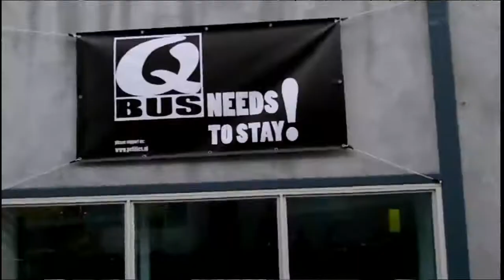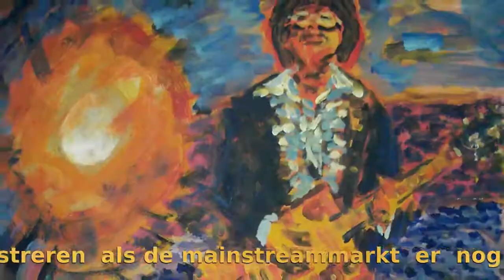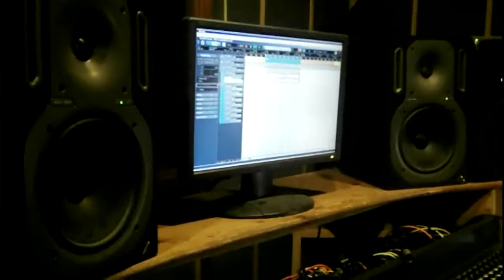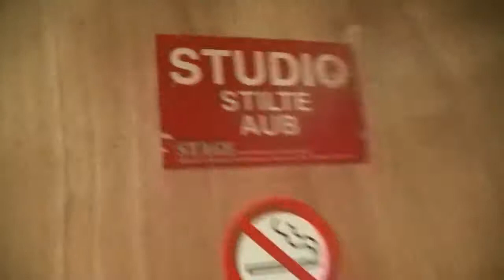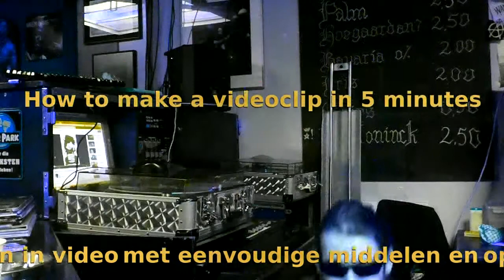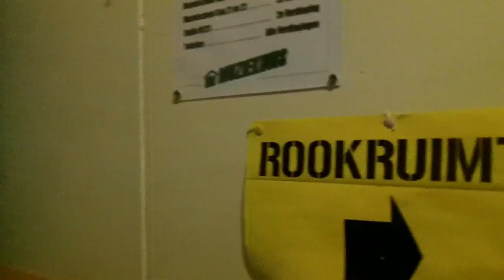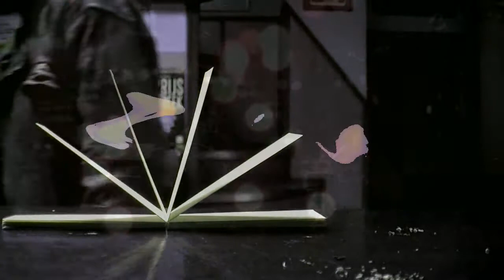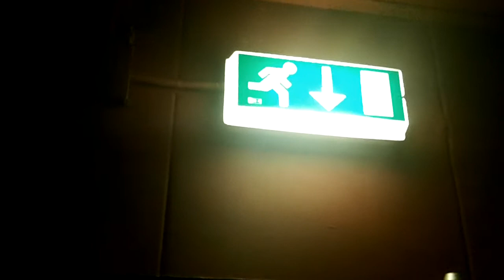Qbus Experience Vol.3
QbusNeedsToStay series volume 3

 the album Het Dierenbos Zingt by Fabeltjeskrant if you can find one